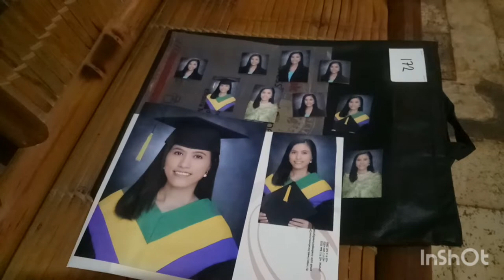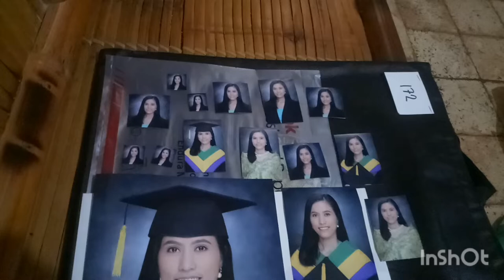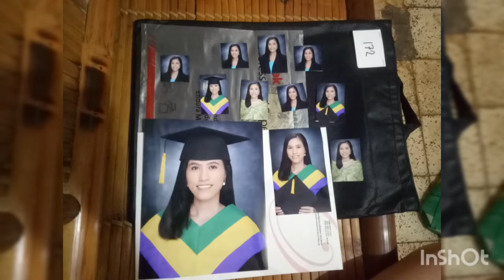Claiming Hard Copies|Onefine Photos & Crystal Frame|At BISU Main| By: Rainy Mar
Claiming of  Hard Copies  Onefine Pictorial / Pictures at Bohol Island State University Main Campus or BISU.
Congratulations Self.

History  About Bohol Island State University:

1907: Started with a bamboo and nipa shack that housed the class composed of a handful of Grade Five boys taking industrial arts in woodworking. The class was an extension of the Tagbilaran Elementary School. The teacher was an American named George W. Jackson. Years later the class was attached as industrial arts of Bohol Provincial High School.

1914: Bohol Trade School was established as a separate school from the Bohol Provincial High School with an initial enrolment of 110 pupils. Bohol Trade school began offering the Secondary Trade Curriculum along with the Intermediate course..

1932: The intermediate trade curriculum was dropped. From then on, the school offered the Secondary Trade Curriculum. The first course offered was woodworking, followed by Building Construction and Automechanics. The enrolment reached a little less than 500 until the outbreak of World War II.

1948: The four-year Trade course was restored, at the same time keeping the two-year course which was popularly known as the Evening Trade Opportunity Trade Classes (EOTC).

1949: The school became co-educational. Female students had a choice of dressmaking, food trades or handicrafts.

1950: The FOA-PHILCUSA aid program came to rehabilitate the school. New equipment and hand tools were received to improve the school facilities.

1959: Under the Omnibus Act, Bohol Trade School was converted into Bohol School of Arts and Trades. The school offered two-year technical education curriculum, four-year secondary school and EOTC.

1968: The school was selected as a Pilot Training Center of the Manpower Training Program under the National Manpower and Youth Council.

1975: Authorized to offer the four-year Bachelor of Science in Industrial Technology.

1979: Tragedy struck the school on March 24 when fire razed it to ashes. Picking up from the debris of the burned buildings, the school began reconstruction work. In five years, the school rose again with three new buildings.

1988: Authorized to offer Technology Courses.

1991: Authorized to offer Bachelor in Secondary Education major in THE. Specialization of the school in Civil, Electrical, Refrigeration & Airconditioning and Welding and Fabrication under the Australia Grant in Aid. The school was given equipment and buildings and 11 teachers were sent to Australia for technical training.

1993: Authorized to offer Diploma of Technology.

1995: Authorized to offer MATVE in the areas of Civil, Drafting & Food Technology.

1996: Authorized to offer BS Civil Engineering.

1998: Established as Central Visayas State College of Agriculture, Forestry, and Technology (CVSCAFT) via Republic Act No.8659 on June 22, 1998, through the integration of Bohol Agriculture College (BAC) in Bilar, Bohol School of Arts and Trade(BSAT) in Tagbilaran City, Bohol School of Fisheries (BSF) in Cogtong, Candijay, Clarin School of Fisheries (CSF) in Clarin and Calape National School of Fisheries (CNFS) in Calape, with CVSCAFT-Bilar served as the main campus.[3]

1999:

Calape Polytechnic College was integrated and named as one of the campuses of CVSCAFT.

Authorized to open BS Mechanical Engineering.

2000: Authorized to offer BS Computer and Electrical Engineering.

2006: Established extension classes in Balilihan, Bohol, offering BS in Computer Science & BSIT major in Garment Technology. BISU offers new courses such as: BS in Elementary Education, BS Tourism, BS in Office System Management and BS in Entrepreneurship.

2009: BISU was established through Republic Act No. 9722, became the first state university in the province.